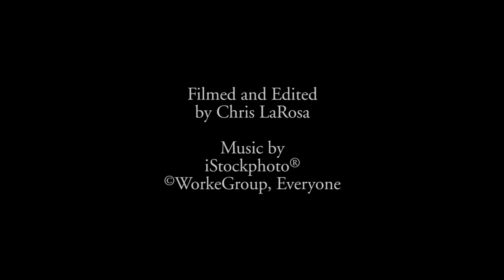UConn School of Engineering Career Fair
On October 12th, the Undergraduate Programs Office held its bi-annual Career Fair, intended to help students think ahead to potential full-time, co-op, or internship opportunities. More than 600 undergraduate and graduate students attended the fair, which provided them with an opportunity to meet and talk with over 60 employers.